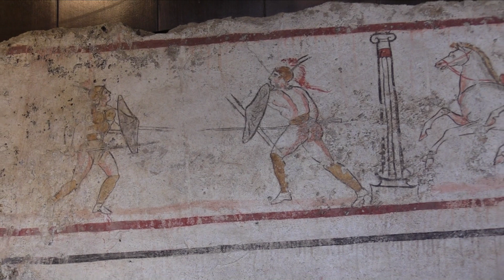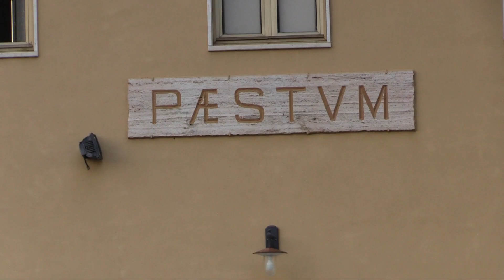Paestum Museum & Ancient City Walls with TravelArt - November 2019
The Paestum archaeological museum holds a large collection, but there are many significant pieces that were removed from the site before modern controls, and they are in a number of collections around the world. The National Archaeological Museum of Spain in Madrid has especially rich holdings, with two important Imperial Roman statues and many, very fine vases. Other pieces, mostly painted pottery, are in the Louvre, the Antikensammlung Berlin, and other museums in Europe and America.